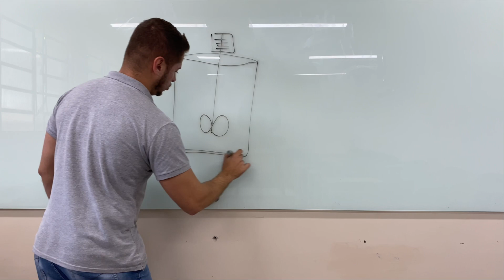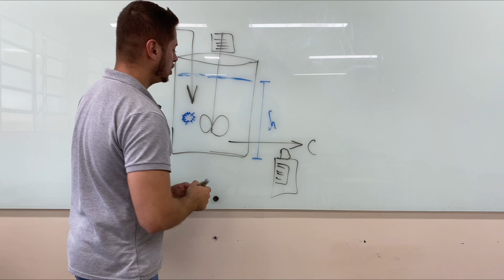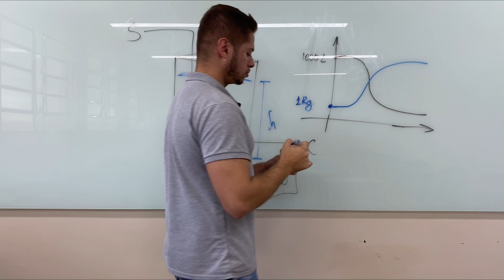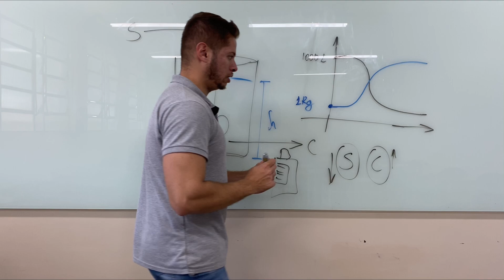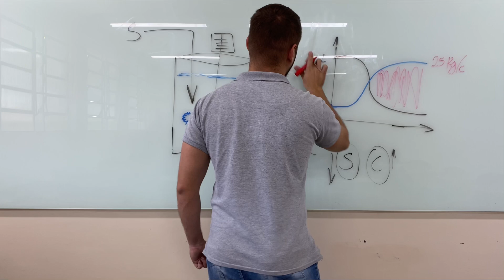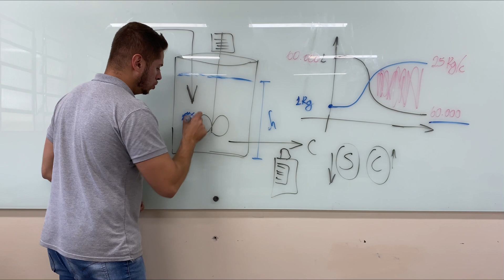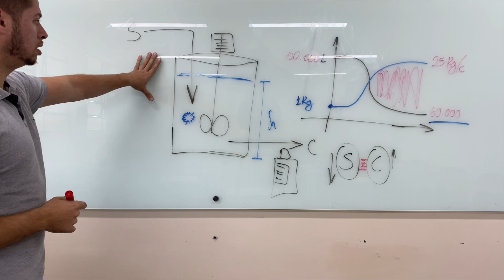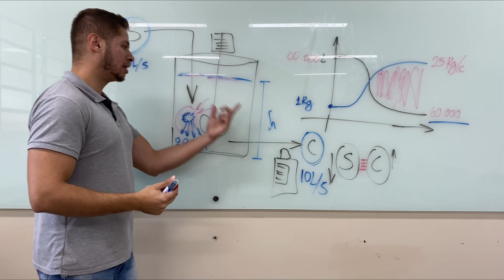Biorreatores - Multiplicação de Micro-organismos 🤩🔥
Fala galera beleza ? Aproveitem bem esse conteúdo… se tiver dúvidas, deixa aí nos comentários ou pode me chama no insta também 😉 @alessandro_ribeiro02